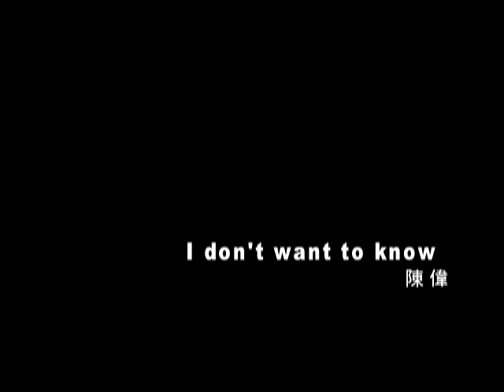陳偉 - I don't want to Know (官方版MV)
I don't want to know    詞/于光中  曲/陳偉
海變成圍牆
阻隔你和我
藍色的天空
只剩下憂愁
我就像擱淺的帆船
等待著風
等待你失約的笑容

我的心事只有你最懂
想一秒鐘就波濤洶湧

失去你有多痛
我只願為你存在
就算這世界說我錯錯 NoNoNo
I don't want to know
我不再對誰伸出我的雙手
因為你留給我一個未完的夢

I don't need to know
你寂寞的時候
當你閉上你的雙眼
我就會在你左右
我們從不曾分手
不必誰來告訴我

心裡的圍牆
一直跟著走
一樣的天空
也關不住我
我把希望都寄託在
你的寬容
還有你溫柔的笑容

心會累
心會碎
可是心更怕後悔
我不要完美
只要能給你我的一切
錯過誰
我都沒有動搖一點點的感覺
只要你的安慰